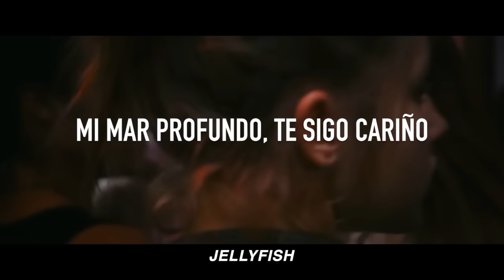I Follow Rivers – Lykke Li (La Vie d'Adèle / Blue Is The Warmest Color) 💙 | Español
☽Playlist de todas las canciones que se han traducido en el canal